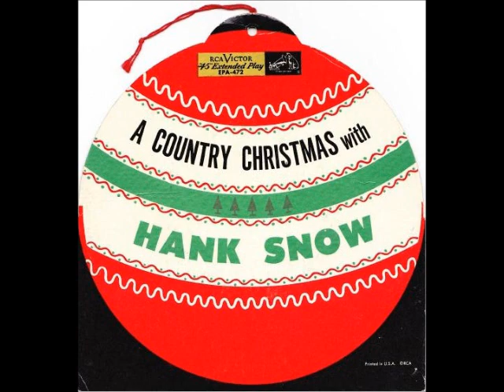Frosty the Snowman ~ Hank Snow, The Singing Ranger and The Rainbow Ranch Boys (1953)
Title: Frosty the Snowman
Artist: HankSnow and TheRainbowRanchBoys
Album:The Singing Ranger (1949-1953) Disc 3
Label: BearFamilyRecords BCD 15426
Composer(s): JackRollins and SteveNelson
Year: #1988
Genre

Sourced from the BearFamily set
Please consider supporting my work: